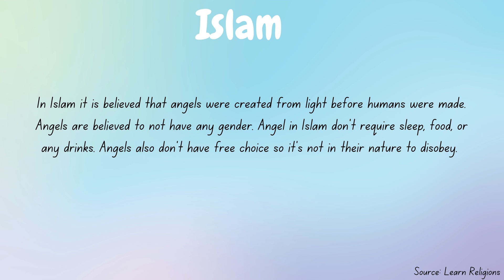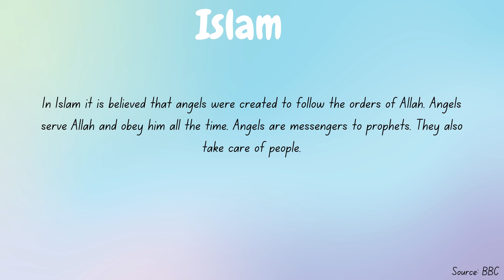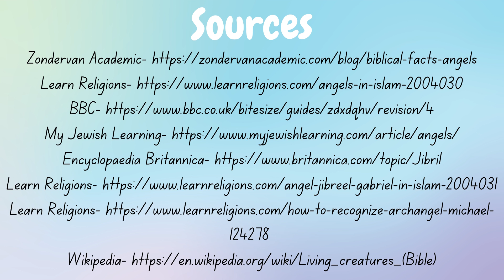Middle East Religions View on Angels